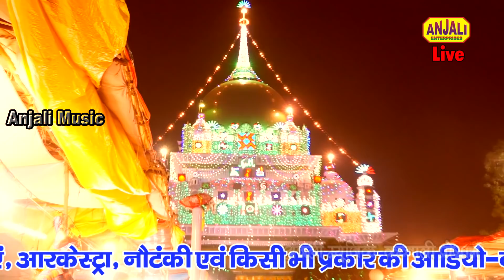Deva Sharif - Waris Pak Ki Qawwali - भटकती हुई तेरे रोज़े पे वारिस || Raunak Jahan || Samim Parwaz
Qawwali - भटकती हुई तेरे रोज़े पे वारिस
Qawwal - Samim Parwaz
Qawwala -  Raunak Jahan
Camera-Sarvan Rajpoot
Label - Anjali Music
Copy Right- Kamayni Film Production